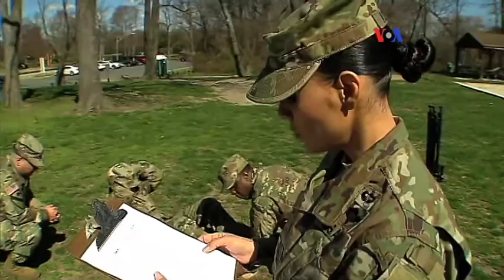Igualdad de género en el ejército de EE.UU.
Un cambio sin precedentes se está registrando en el ejército estadounidense desde que las mujeres pueden combatir en el frente de batalla y pueden ocupar cargos de mando en ese tipo de operaciones.